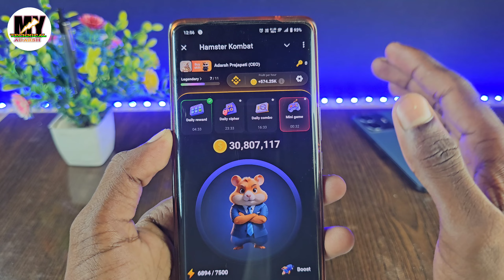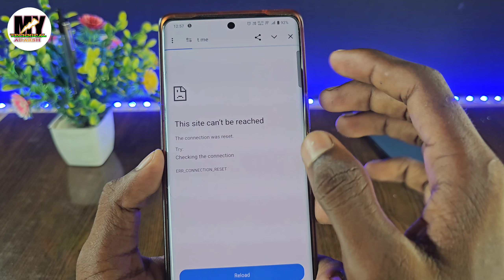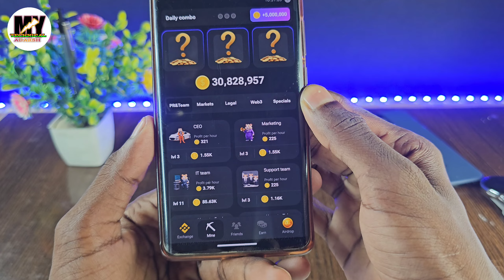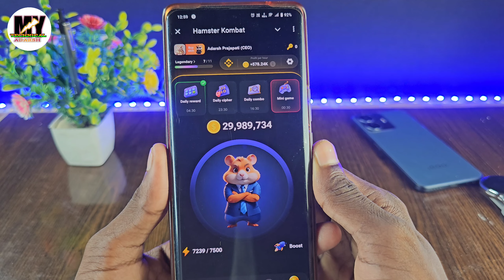Hamster kombat daily combo 2024 | Hamster kombat daily combo today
Es video me Mai aap ko bataya hu ki Hamster kombat daily combo 2024 | Hamster kombat daily combo today | Daily combo 2024